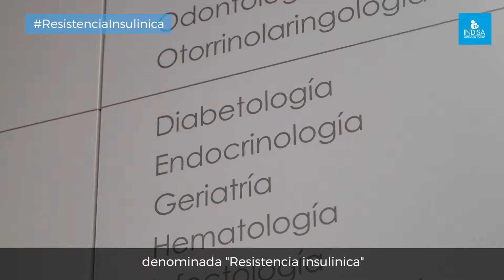¿Qué es la resistencia a la insulina?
La resistencia a la insulina es una condición de prediabetes y ocurre cuando el exceso de glucosa en sangre reduce la capacidad de las células de absorber y utilizar el azúcar para obtener energía.
Su detección temprana ayudará a mantener en buen estado nuestra salud y así evitar la diabetes.

Descubre en este video los consejos de nuestro Dr. Edwin Schwartstein, Diabetólogo de Clínica INDISA. 🤝